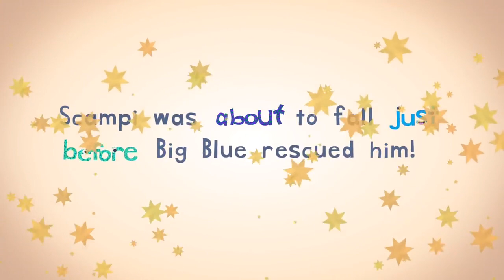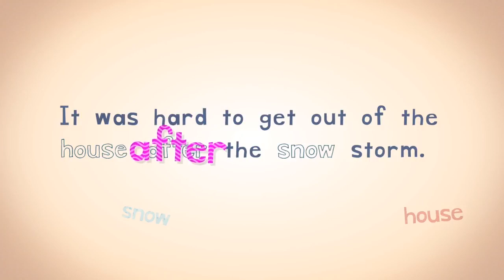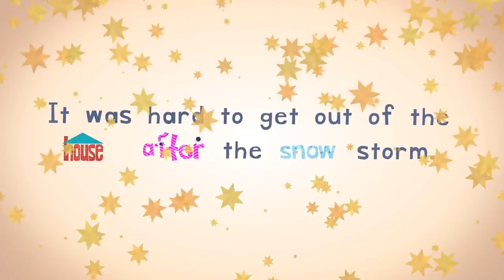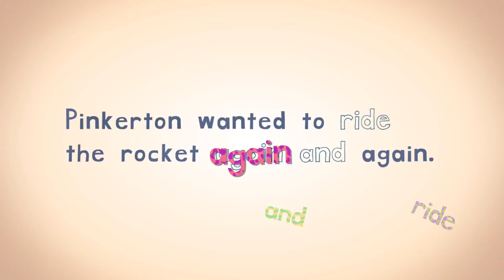Marius - Camila (Offical Video)